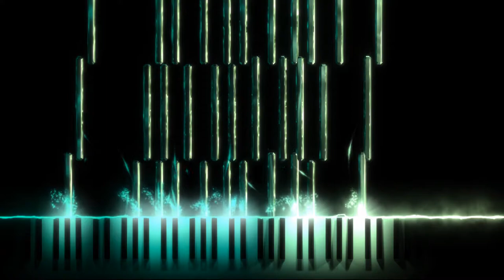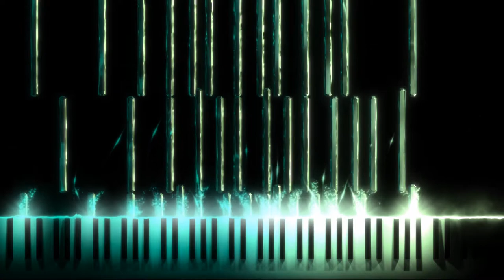E. Hartmann - Aether [CC-BY]